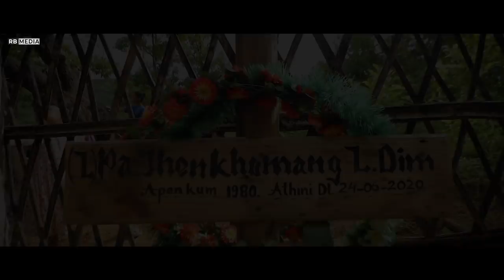Janmang abang e || Hatnu Lhungdim || Pa Thenkhomang Lhungdim memorial song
Laa min:Janmang abang'e
Laa sem: Dimneilam Lhungdim
Tune:LS Mangboi
Music and Recording:S.Haopu Kipgen
In Loving Memory of L.Thenkhomang Lhungdim

Janmang abang e Heu kagel kom leh
Sangga'n chun leh Jo khel a
Man nadia deilhen nahilou heimo
Idia selungmol banga dingmol nei lepsan jing ham

Kagel thei him² poi neichan hinkho hi O..
Na vonchoi leh na Angkoi khankho to louva
Nang ngai a lonlhia mao² ding a
Nei laitan hitante Sangthem mei tange

Na damding gelnan singsung mi ngeicheng toh
Ngeilut banjal lhangkhom in
Idia damdoh joulou nahi taimo
Singsung kinepna jouse sihtwi bang longmang hitam

I singsung phunggol upa na mopoh na
Na vangkho jing vailoh dia
Na tohban cheng ho koi na nganse ham
Nung ding khankho gel louva thongnu nasejing hitam

Na vangkho nitnup tangkho kilap ni leh
Na tongso gin thep tante
Na vangkho umi teh le khang jousen
Na somai vangmon nang ngainan Jaitha nem gam tante